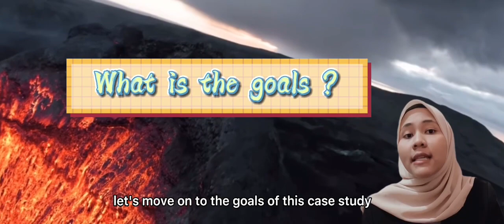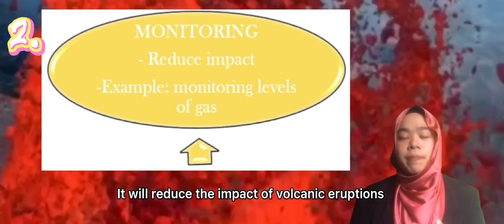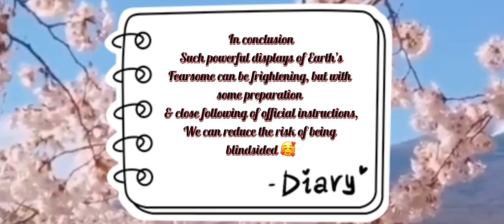BIO330B5_THE IMPACT OF VOLCANIC ERUPTIONS ON ENVIRONMENT AND HEALTH